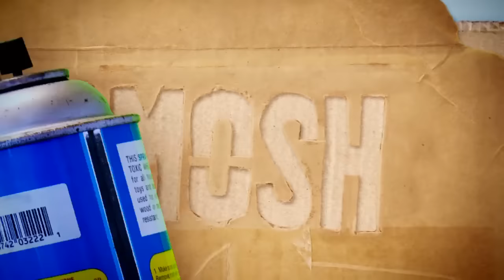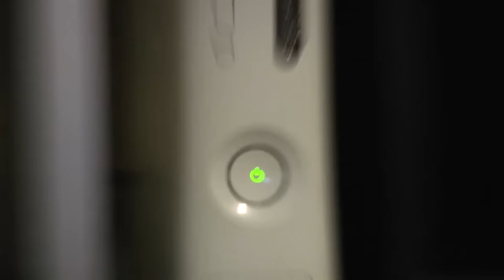FIRETRUCK! (Official Music Video)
In this music video, we give you an alternative to the F-word. Your mother will be pleased.

LYRICS
Now here's the thing about saying firetruck
It starts F and it ends with UCK
So whenever you're in trouble or out of luck
You no longer have to exclaim "OH F**K"
Hey look at that they just bleeped me
Instead say firetruck, it's so easy
And I'd like to take a moment just sit right there
I'll tell you how you can say firetruck anywhere

Stub your toe, FIRETRUCK
Lose your cash, FIRETRUCK
You're naked and your parents come home, FIRETRUCK
Fail your class, FIRETRUCK
Scratch your ass, FIRETRUCK
Clip your nails too short and it hurts, FIRETRUCK
Crap your pants, FIRETRUCK
Bite your tongue, FIRETRUCK
No one shows up to your party, FIRETRUCK
Red Ring of Death, FIRETRUCK
Forget to breathe, FIRETRUCK
Found out your mom is your dad, FIRETRUCK

Say firetruck every chance you see
It's even more fun when it gets bleeped
Say it with me now, don't make this suck
F UCK!
-Whoa man, did you just say f**k?
Naw man, I just said Firetruck
-But when you bleep it, it says f**k
Who cares man, we're sayin' firetruck!

Lose your teeth, FIRETRUCK
iPhone bill, FIRETRUCK
Jonas Brothers stuck in your head, FIRETRUCK
Crash your car, FIRETRUCK
Into your dog, FIRETRUCK
Turns out your dog is your mom, FIRETRUCK-

Wait, so now my mom's a dog?
And your dad
This is just getting ridiculous
You act like that's not normal-
IT ISN'T NORMAL.
It is in Canada
So they have man-dog-women in Canada?
...Yes

Fail science, FIRETRUCK
Eat a pencil, FIRETRUCK
There's over 500 Pokemon, WHAT THE FIRETRUCK?!
Lose the game, FIRETRUCK
David Blaine, FIRETRUCK
Get ran over by a... (what?) FIRETRUCK

So, yeah. Next time you wanna say the F word, just say firetruck. It's more polite.
And if you didn't like this song, go firetruck yourself.